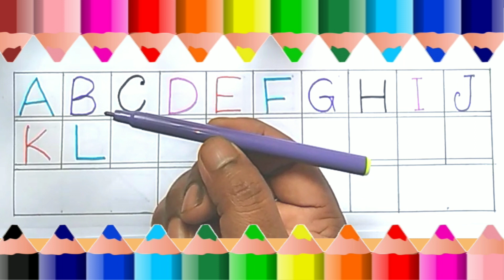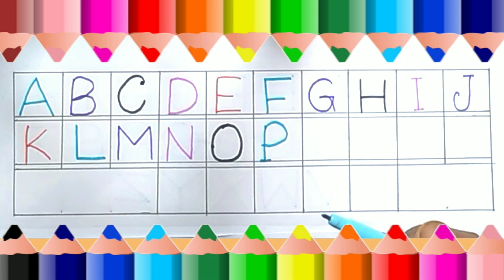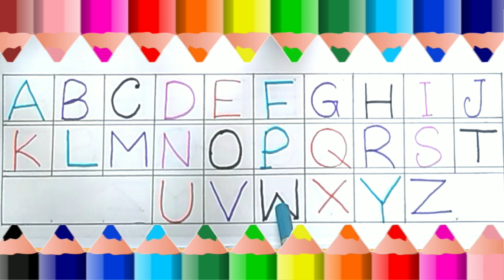A For Apple B For Ball.ABCD. Write & Learn English Alphabet & Colour Name. Kids Study School.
Abcd kids songs in Bangla.
Colours name.
Colours.
Colour songs.
Abcd colours songs.
Abcd learning video.
Abcd.